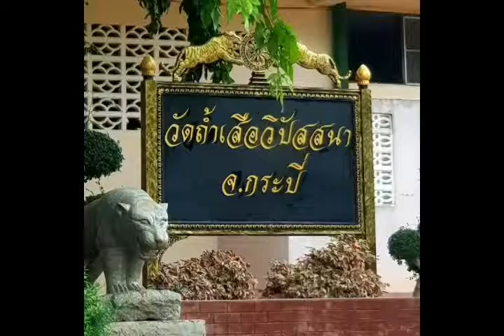ทริปทัวร์บุญ @กระบี่ 20-24/9/2562